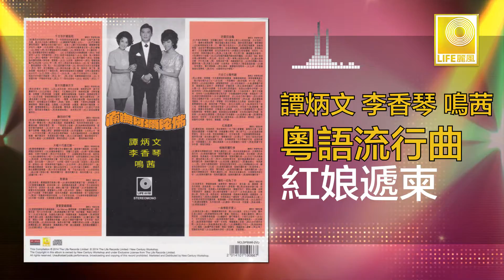李香琴 谭炳文 鳴茜 - 紅娘遞柬 Hong Niang Di Shu (Original Music Audio)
譚炳文，李香琴及鳴茜是70年代香港著名演員及歌星，給聽粵語歌曲的朋友帶來許多歡樂。收錄好歌如：“普天同慶樂洋洋”，“離別的叮嚀”，“一曲情歌求愛人"．